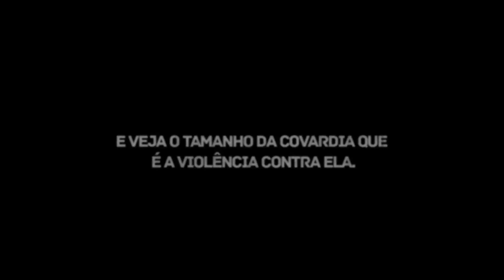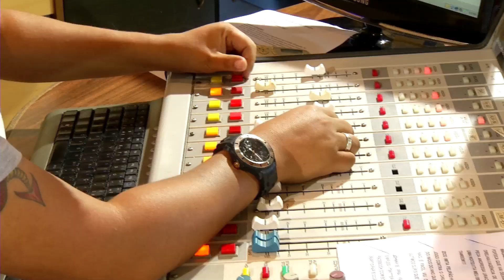TV éParaná - Gente.com - Boa Da Pan